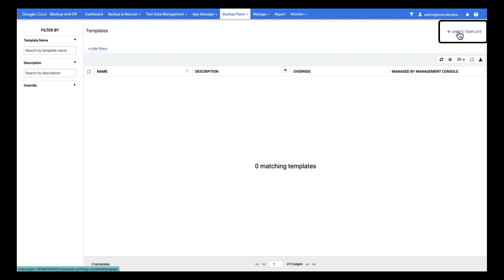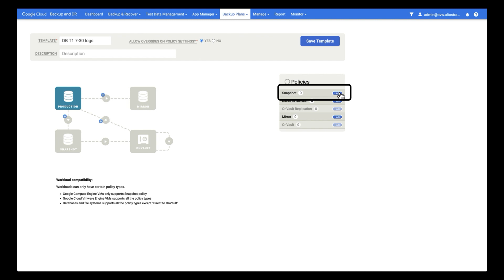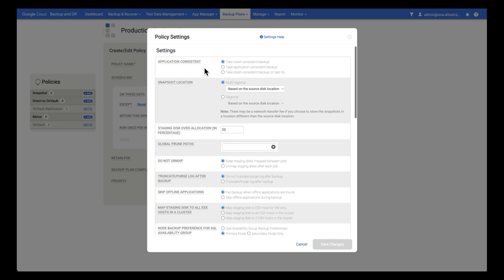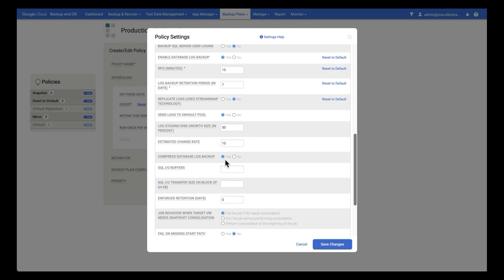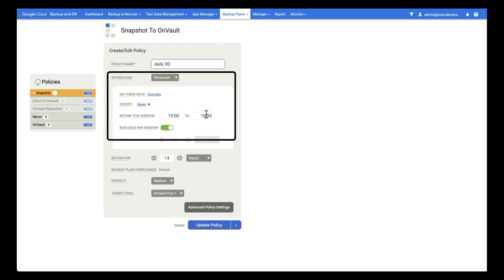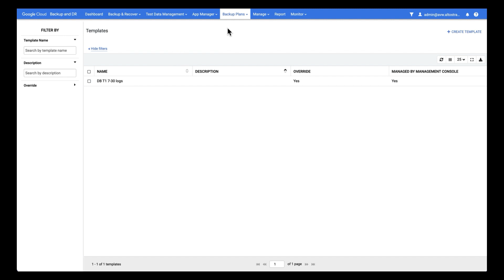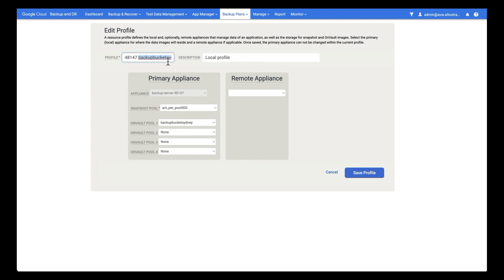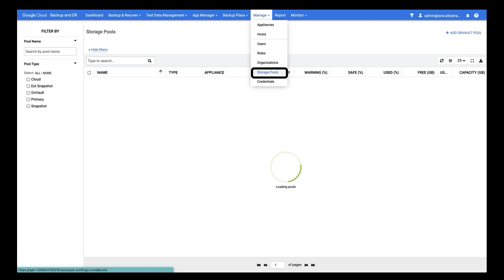Google Cloud Backup and DR - Creating backup Plans for agent based backups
In this video we discuss how to create backup plans for agent based database backups.